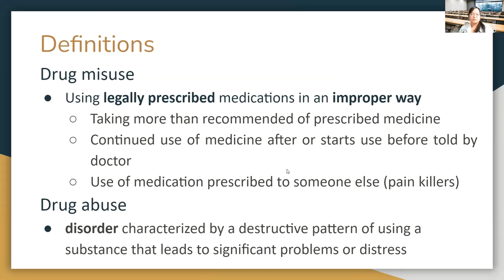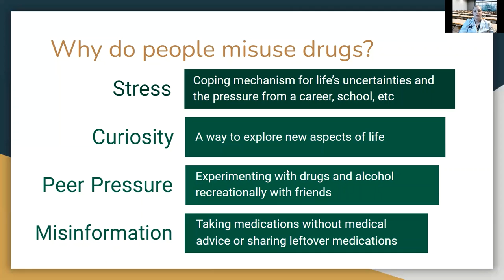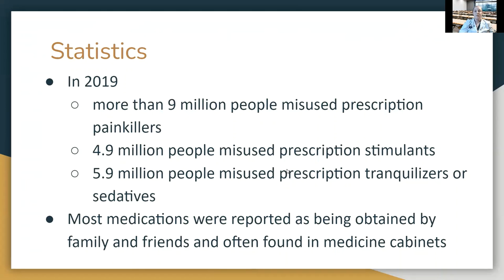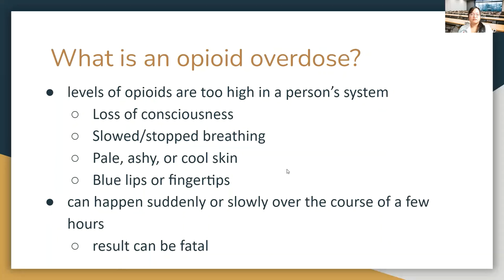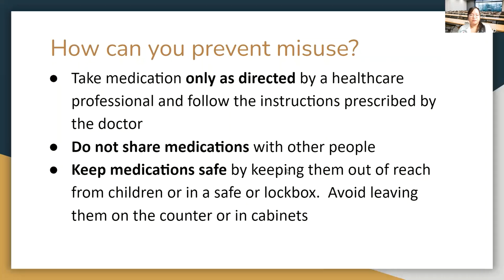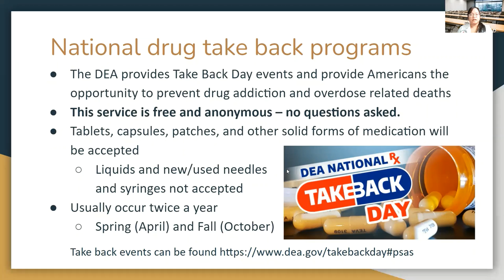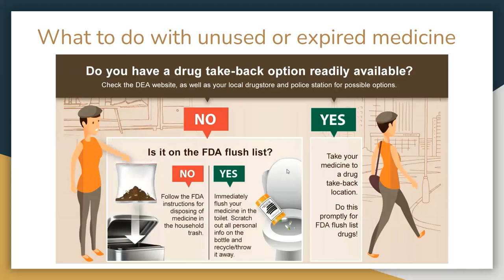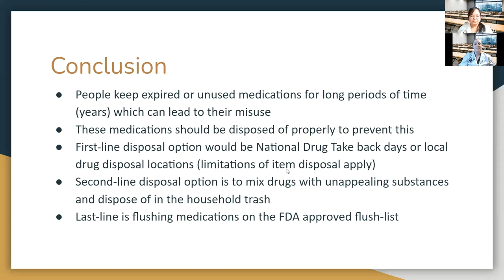Prescription Drug Misuse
UH Hilo DKICP 2022 Virtual Health Fair Webinar Series
Presented by student pharmacists Carly Bell and Gladys Lorenzo